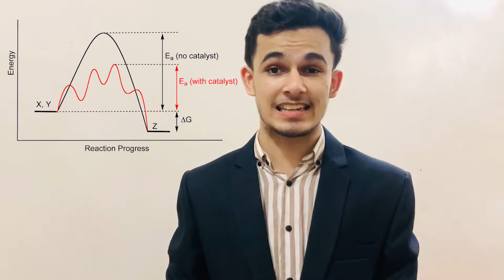Chem-Experts Launching Chemistry | Ice Breaker's Event Video | Chemistry Made Easy with Chem-Experts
The Chem-Expert's launching 'Chemistry', a short video filmed for the Ice-Breaker competition, 'Molecular Kick Start' of "CHEM-CONNECT, Igniting Young Minds" organized by the Department of Chemistry, St.Aloysius College (Autonomous) on November 5th, 6th, and 7th 2020 delivers the concept of Chemistry in a unique and innovative way. Similar to the product launch events we witness, our team of Chem-Experts puts forward the product 'Chemistry' and its three major branches, viz. Physical Chemistry, Inorganic Chemistry, and Organic Chemistry under the Department of Ionization, Department of Periodic Table, and Department of Mechanism respectively.

Our Special Thanks to Niha Ma'am and Shwetha Ma'am for the constant support.
Thanks to Expert PU College, Kodialbail, Mangaluru for their encouragement.

Ft. (In the order of appearance)

Video Editing and Visual Effects: Sarthak S Kumar
Sound, Music, and Effects: Nikhil Girish
Editorial Team: Sherone D'Souza, Sahaj Alva, Navaneeth P Nair
Cover Credits: Sherone D'Souza